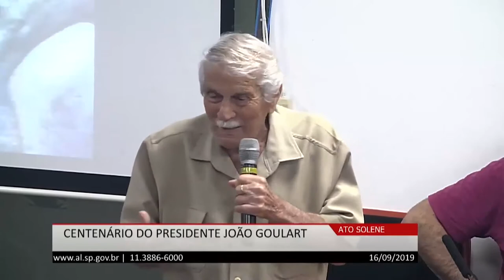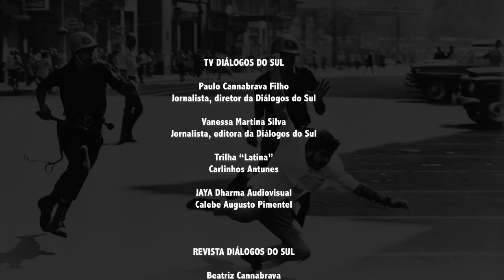Quem foi João Goulart? A visão do sindicalista Rafael Martinelli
*Publicado originalmente em 2 de out. de 2019

Na tarde de 2ª feira, 16 de setembro, houve um ato de homenagem ao ex-presidente João Marques Goulart, na Assembleia Legislativa do Estado de São Paulo.

Presente ao ato o filho do ex presidente, João Vicente Goulart. Entre dirigentes partidários e parlamentares de diferentes legendas, lideranças sindicais e estudantis que usaram a palavra, destacamos a fala do líder ferroviário Raphael Martinelli.

Com 95 anos e a saúde debilitada, mas com a mesma energia e lucidez de quando, na faixa dos 30 anos, comandava 200 mil ferroviários e fazia parte do Comando Geral dos Trabalhadores, movimento sindical engajado na luta pelas Reformar de Base necessárias para o país e conduzidas pelo presidente João Goulart, o Jango como carinhosamente o chamava o povo brasileiro.

Raphael Martinelli, essa figura tão emblemática como a do próprio Jango, nos dá o testemunho de um tempo em que, ser governo democrático, era entendido como ter aberta as portas ao povo e dialogar com as lideranças populares.